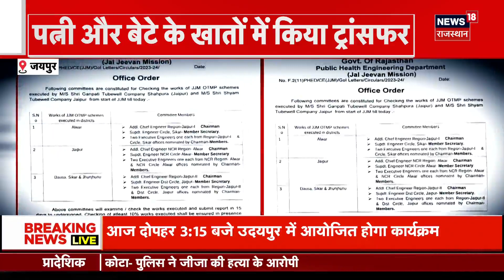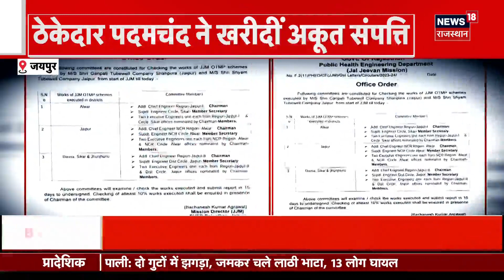Arvind Kejriwal Bail News : जमानत पर रोक के खिलाफ SC पहुंचे Arvind Kejriwal | ED | AAP | Delhi News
Arvind Kejriwal Bail News :दिल्ली के मुख्यमंत्री अरविंद केजरीवाल ने निचली अदालत के जमानत देने के फैसले पर दिल्ली हाईकोर्ट की रोक के खिलाफ सुप्रीम कोर्ट का रुख किया है। केजरीवाल ने वकीलों के जरिए इस मामले में सोमवार ही सुनवाई की मांग की है।